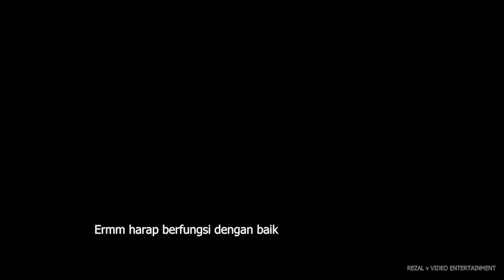Gangstar seorang Polis(Polis bunuh Polis)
Jenney Karim Lagi